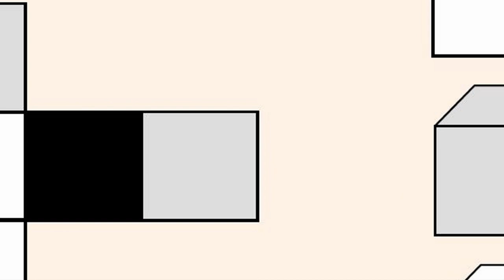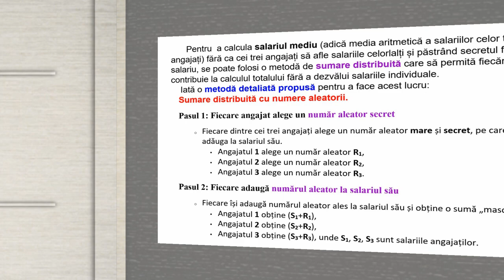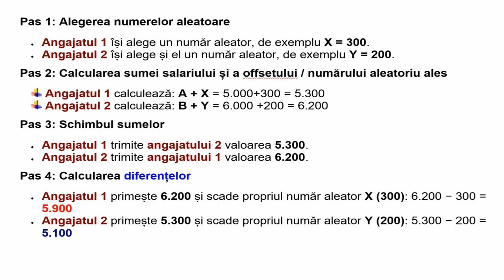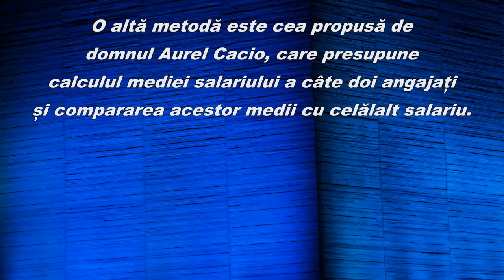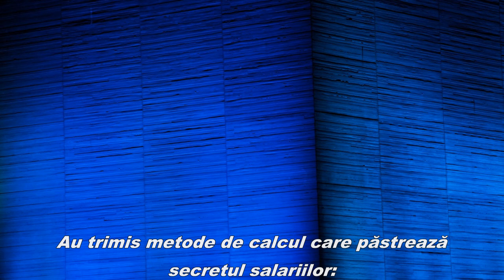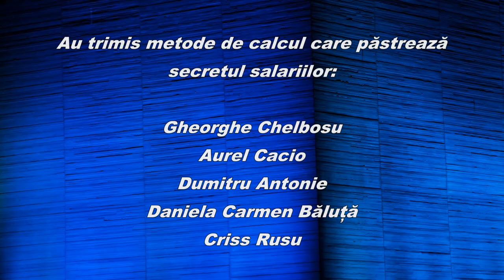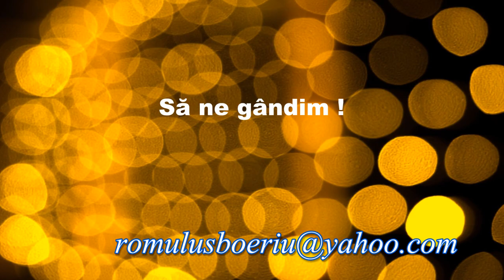Întrebări 204 (Să ne gândim !) PRESIUNE ÎN ANVELOPĂ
PRIMA PARTE PREZINTĂ CÂTEVA METODE DE CALCUL A SALARIULUI MEDIU PĂSTRÂND CONFIDENȚIALITATEA SALARIILOR INDIVIDUALE.

A DOUA PARTE PREZINTĂ O ÎNTREBARE LEGATĂ DE CANTITATEA DE AER DINTR-O ANVELOPĂ ȘI PRESIUNEA CITITĂ CU UN MANOMETRU AUTO.